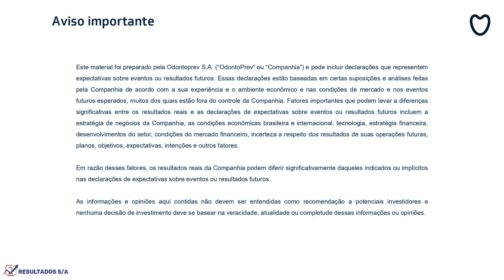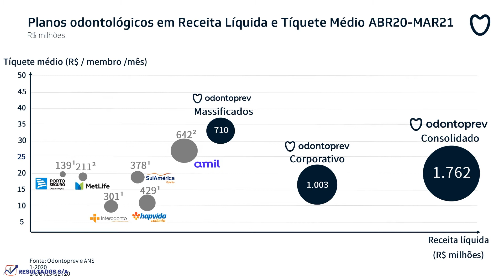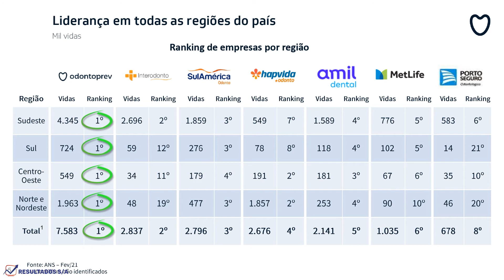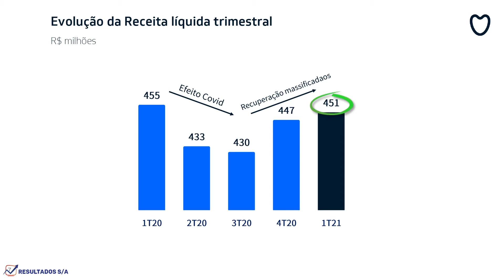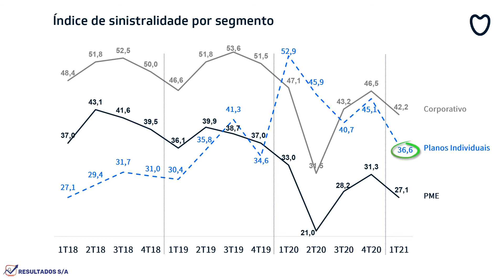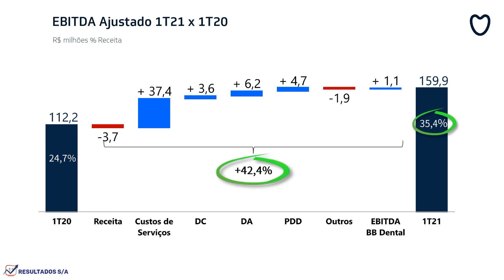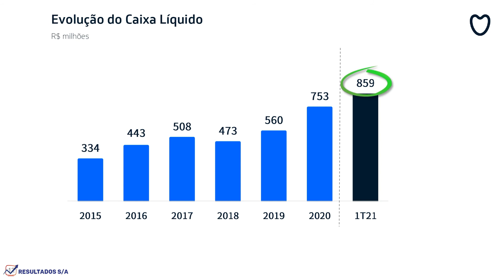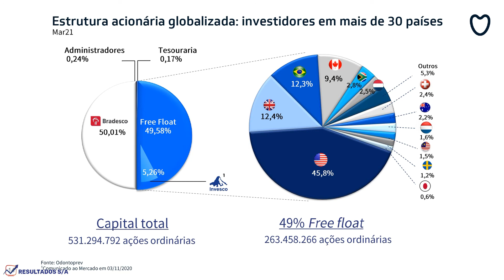Odontoprev (ODPV3) Resultados 1T21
Informações divulgadas e apresentadas pelo RI da Odontoprev, ODPV3, setor de Saúde.